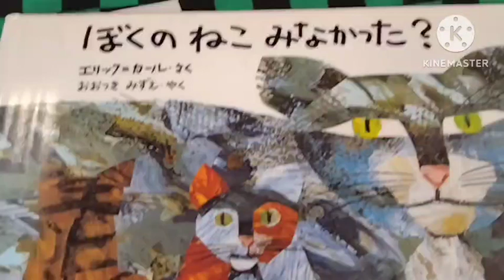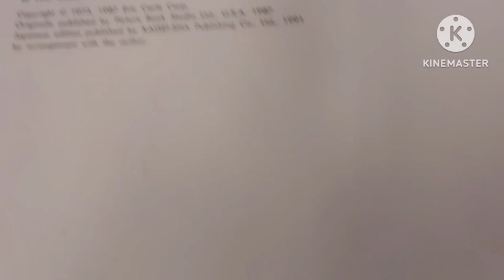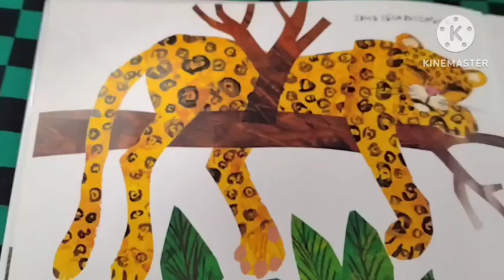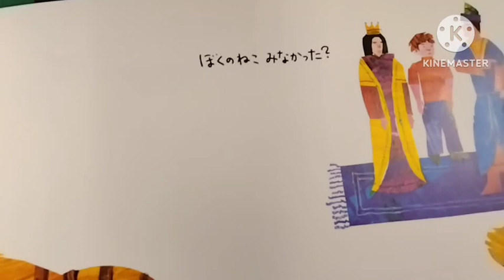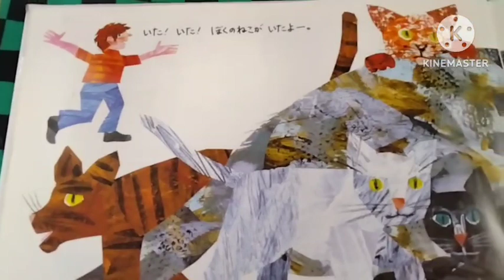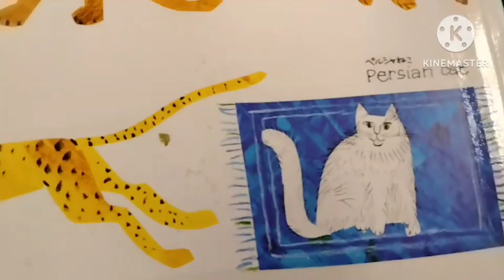絵本ぼくのねこみなかった？エリック・カール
行方不明になった猫を探すためにぼくは探しに行く。
あそこにいたよ、と教えてもらって
行ってみるけどそれはぼくの猫じゃない、ネコ科の動物だった。
僕の猫はどこに。
ぼくのねこみなかった？